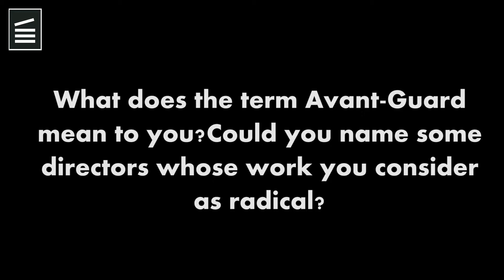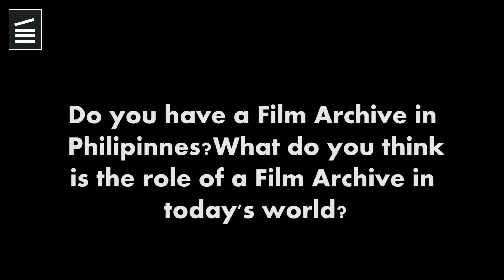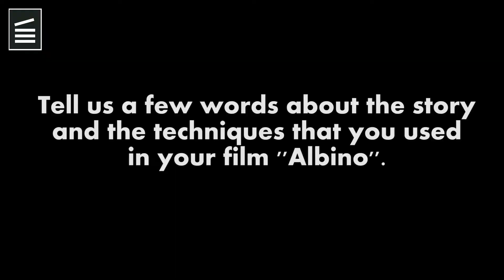7th AAGFF Interviews #8 Gym Lumbera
17-27 Οκτωβρίου 2013

#8 Gym Lumbera,σκηνοθέτης

Την περίοδο αυτή πηγαινοέρχεται ανάμεσα στη Μανίλα και το Μπατάνγκας,τη γενέτειρά του,που είναι συνυφασμένη με όλες του τις ταινίες,από την πρώτη μικρού μήκους ταινία του ''Dahil Sa Yo''(''Εξαιτείας Σου''),μέχρι τις πιο πρόσφατες και μεγαλύτερης διάρκειας ταινίες του,όπως τα Taglish και Λευκό Αγόρι.

Στο 7ο ΦΠΚΑ προβλήθηκε η ταινία του ''Λευκό Αγόρι''(''Albino'',2013.70')στα πλαίσια της ενότητας Κινηματογραφικά Μέτωπα.

Η συνέντευξη αποτελεί μέρος μιας σειράς συζητήσεων με όλους τους προσκεκλημένους του Φεστιβάλ. Οι συζητήσεις έχουν ως θεματικό άξονα την κινηματογραφική πρωτοπορία και την παρουσία των καλεσμένων στο Φεστιβάλ. Συντονιστείτε στο κανάλι μας για περισσότερα βίντεο από το 7ο Φεστιβάλ Πρωτοποριακού Κινηματογράφου!

Οπτικοακουστική παραγωγή και επεξεργασία:Γιώργος Τσάπης
Συνέντευξη:Γιώργος Τσάπης
για την Ταινιοθήκη της Ελλάδος